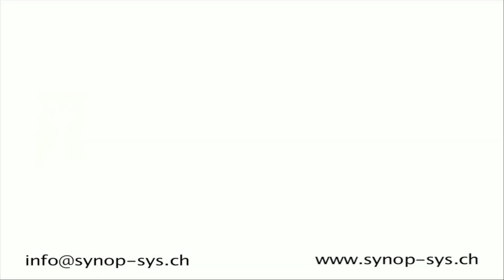Das Glühwürmchen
Märchen erzählt in Schweizerdeutsch. Genau genommen in Schaffhauser Mundart. Erzählt am Anlass "Märchen in der Orangerie 2018: Japanische Märchen" von Armin Ziesemer, Gründer der Kulturinitiative maerchenimleben.com. (01. September 2018).